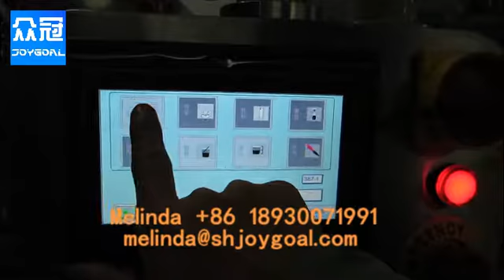ZG P 60 plastic tube filling sealing machine from Shanghai Joygoal Food Machine Company Melinda